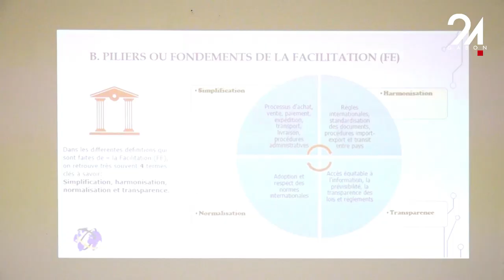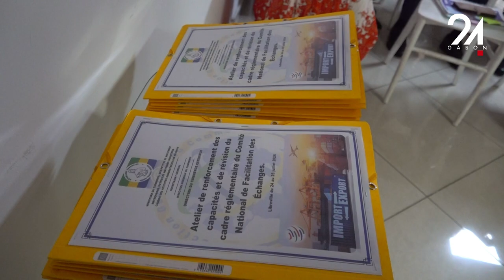GABON ÉCONOMIE ATELIER DE RENFORCEMENT DES CAPACITÉS ET DE RÉVISION DU CADRE RÉGLEMENTAIRE